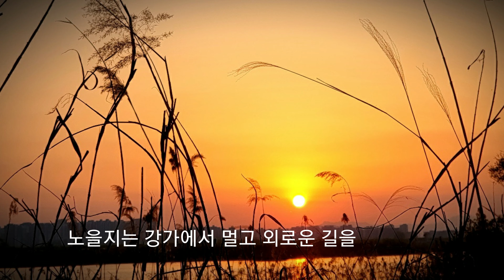유로김철민 변심 Cover쟈스민 쟈스민포토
2021년 1월27일 9시 45분